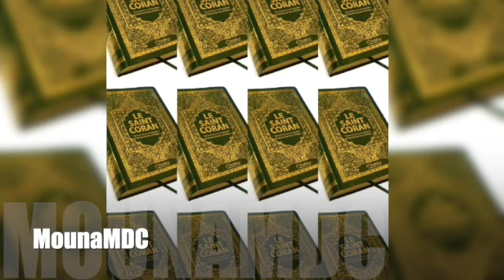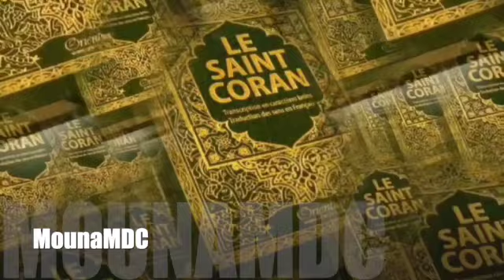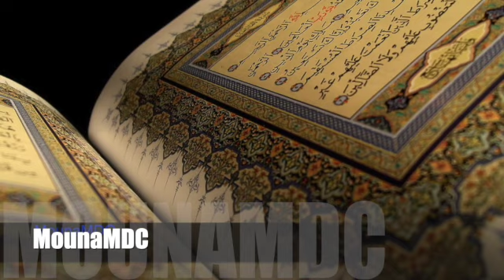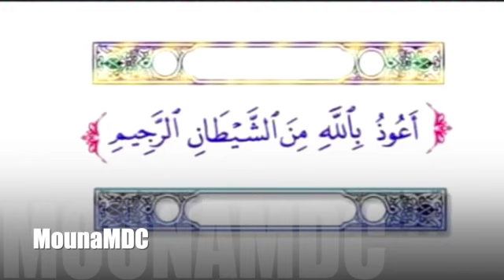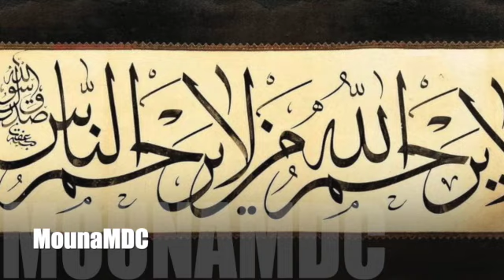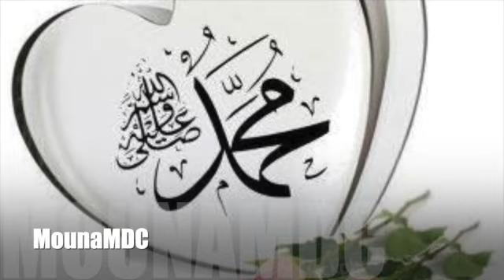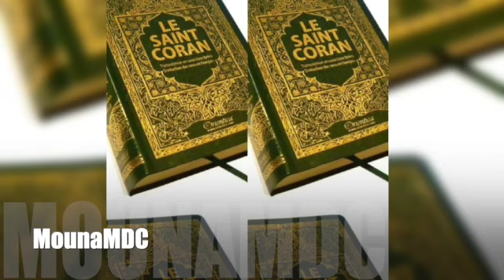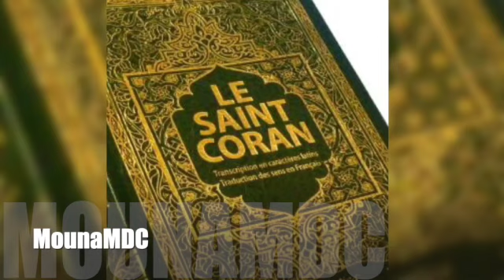CHEICK ABDOULAYE KOÏTA THÈME : la protection VENDRED 02 /04 /2021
CHEICK ABDOULAYE KOÏTA THÈME : la protection RÉPUBLIQUE DU MALI
*MOSQUÉE Thème :* La protection Le 02/04/2021 à Bazana  situé à 30 kilomètres de la côte d'ivoire :  🇲🇱*
VENDRED 02 /04 /2021